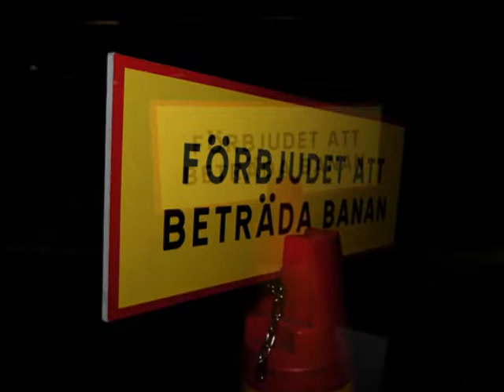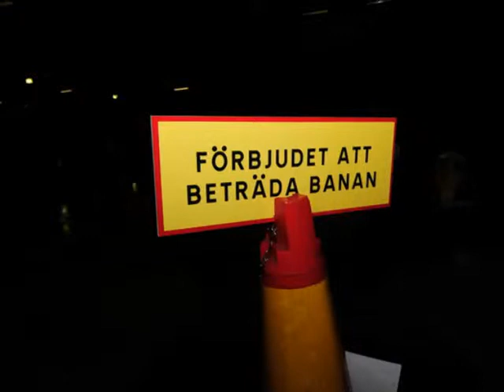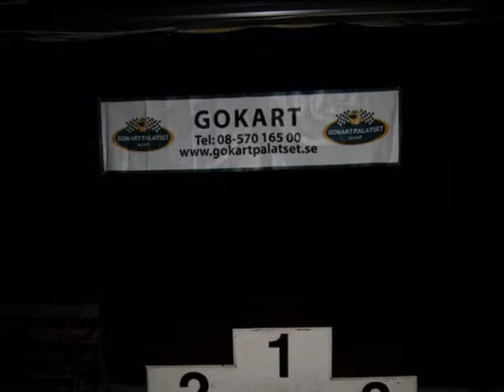CAD Race 1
First out of 4 race in a serie between the VAR´s & VAD´s